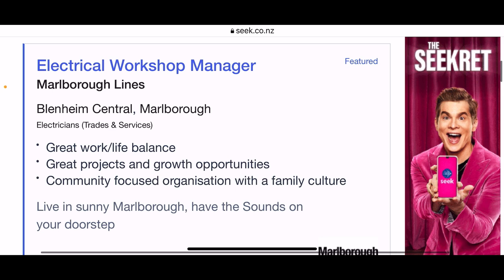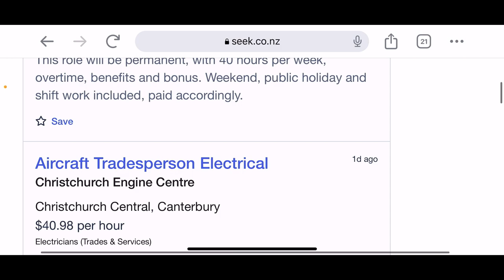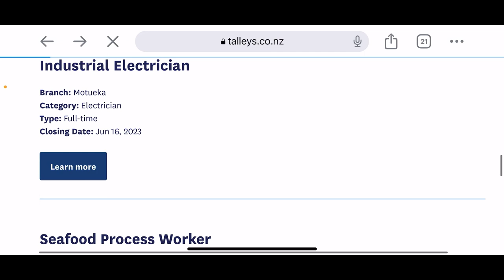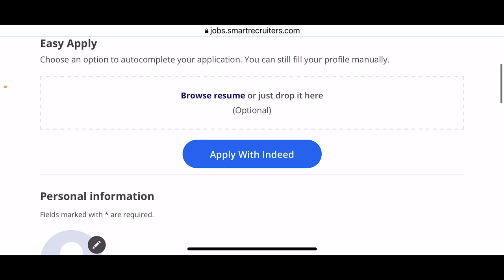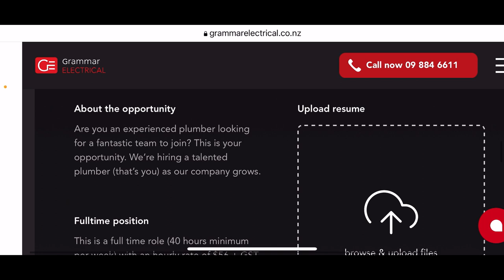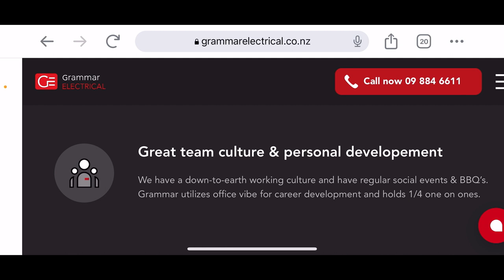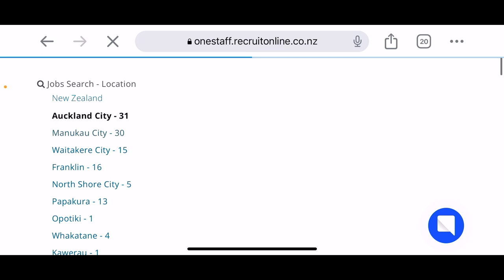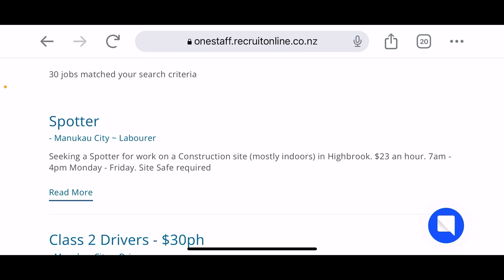Electrician Jobs In New Zealand | New Zealand Work Visa 2023 | New Zealand Work Permit | Jobs In NZ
How to get job in New Zealand from india
How to get Job in New Zealand tamil
How to get job in New Zealand from dubai
How to get nursing job in New Zealand
How to get a job in New Zealand as a foreigner
How to find job in New Zealand from india
Best site to apply jobs in New Zealand from india
Best and top job sites to apply for jobs in New Zealand
High demand jobs in New Zealand
Best jobs in New Zealand
Best website for career in New Zealand
How to apply for jobs in New Zealand